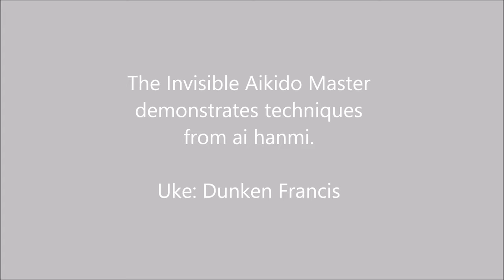AMAZING INVISIBLE AIKIDO MASTER!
Never seen before! 😀 Uke, Dunken Francis, 5th dan, Aikido Silverdale.  All techniques "received" from ai hanmi. Give it a share and brighten up someone's day!

00:00 Intro
00:20 Ikkyo
00:30 Nikyo
00:40 Sankyo
00:53 Yonkyo
01:05 Shiho nage
01:15 Irimi nage
01:25 Kote gaeshi
01:37 Kaiten nage
01:45 Tenchi nage
01:57 Rei